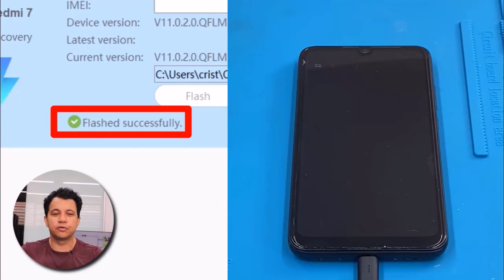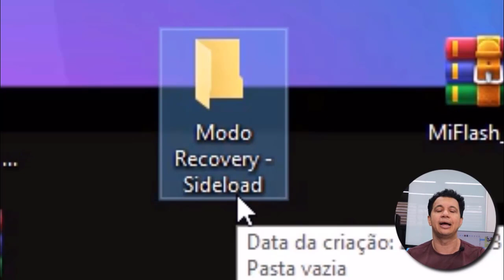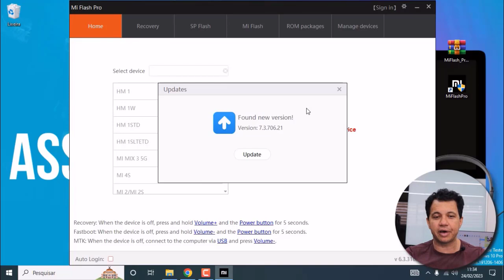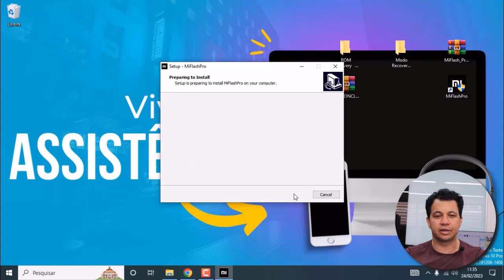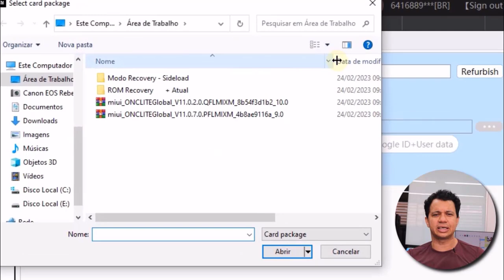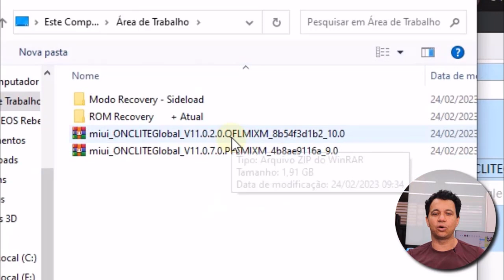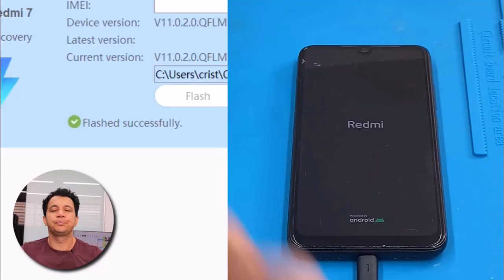Como Resolver Xiaomi Brickado Sideload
Método para recuperar seu Xiaomi Brickado ou atualizar a versão do Android no modo Sideload

⚠️ ISENÇÃO DE RESPONSABILIDADE:
📞 Fale Comigo e Tire Suas Dúvidas:‍